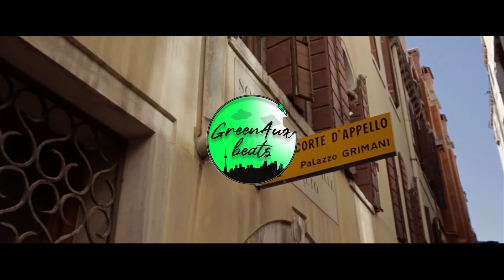[FREE] Dave x Stormzy x Uk Drill Type Beat 2021 - "Flicky"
Prod by GreenAuxBeats x Ksharp OTB

Free use is for personal, nonprofit use only. For any parties to generate revenue off of this beat (includes video directors, engineers, etc.), it must be either leased or purchased exclusively.

144 bpm , D minor

instrumental
beat
beats
free beat
free beats
type beats
rap instrumental
rap beats
trap instrumental
free trap instrumental
trap instrumental free
hard trap beat
hard beat